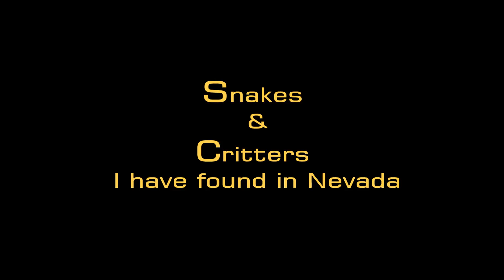Rattlesnakes and Other Critters of Nevada - A "Mixup98" Video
A short video on some of the cute, and not so cute, animals that I have come across during my adventures here in Nevada.